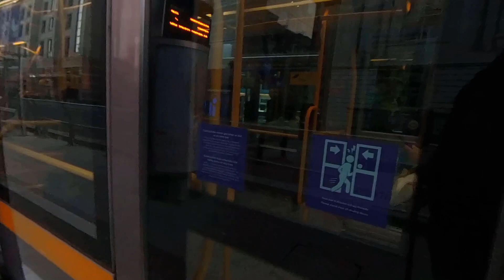Falling in Love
A production by Rough and Ready Short Film group